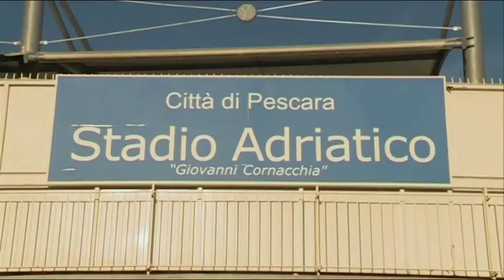Stadio Adriatico: Si guarda al restyling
Non si ferma il progetto di restyling dello stadio Adriatico. Nei prossimi giorni una delegazione del Comune di Pescara sarà a Roma per ottenere lo sblocco